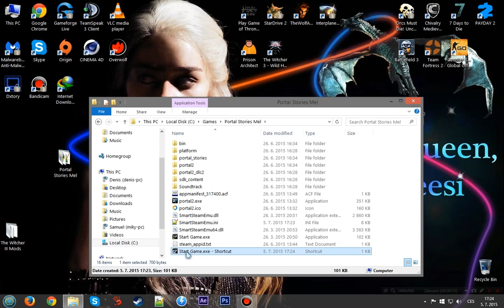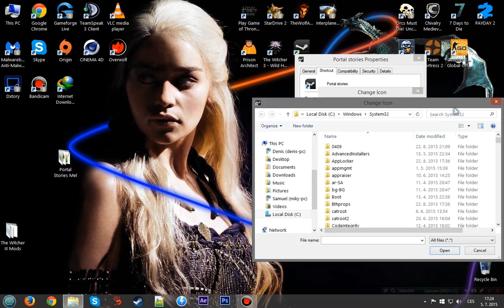Portal Stories: Mel, save fix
Primitivní tutoriál, jak nainstalovat hru Portal Stories: Mel